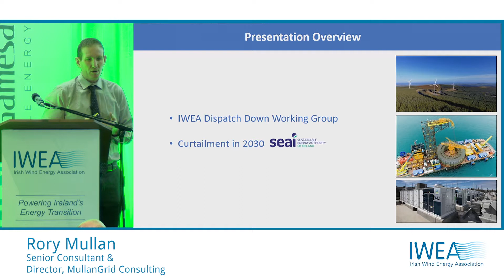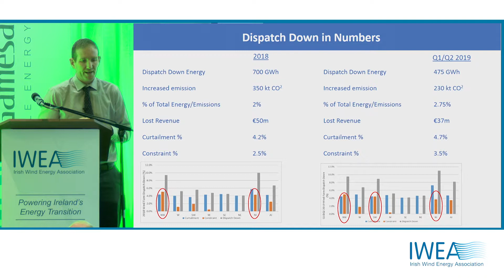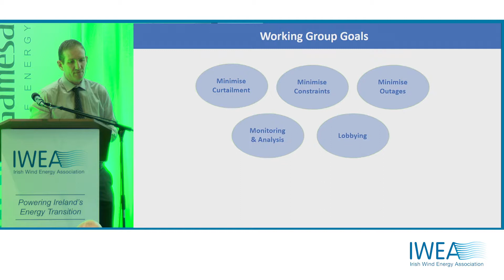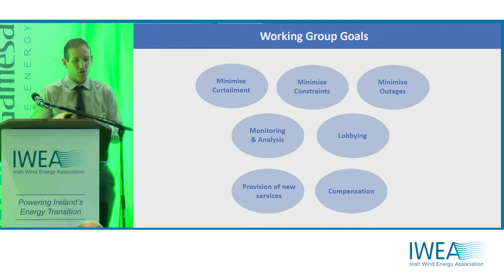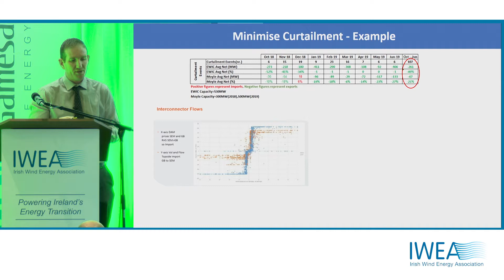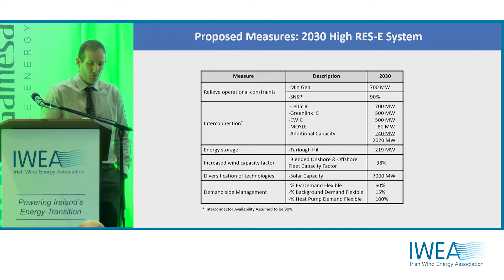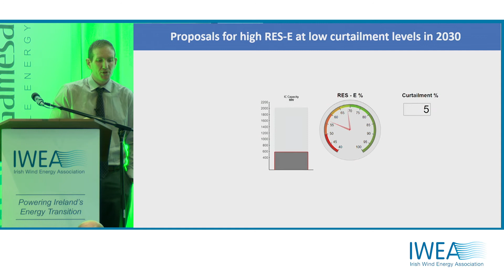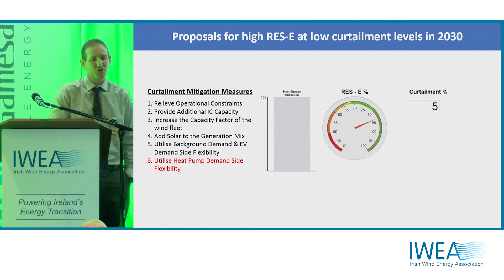Rory Mullan, Senior Consultant & Director, MullanGrid Consulting -IWEA Autumn Conference 2019